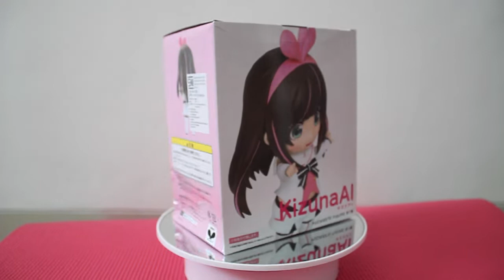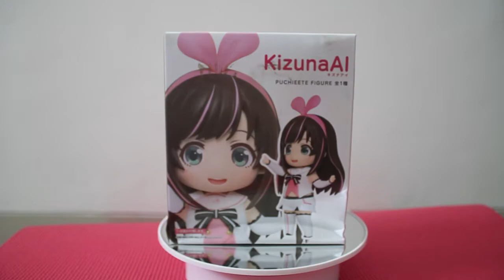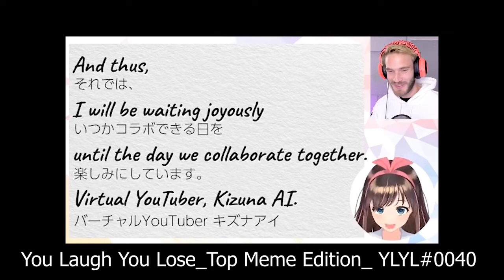UNBOXING VIRTUAL YOUTUBER TERBESAR!!! PUCHIEETE KIZUNA A.I.!!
Yang Mau Beli Figure Figure Wibu Lainnya
Toko Wibu Paling Aman, Terpercaya, Dan Rekomended Dari GW!!

Yang Mau Beli Merch / Tanya Tanya Tentang Dakimakura, Selimut, Dll
MURAH Dan Kualitas Terjamin Karna Gw Sendiri WIBU!!